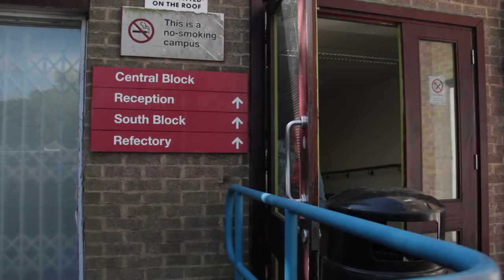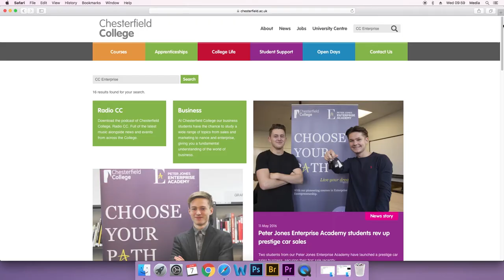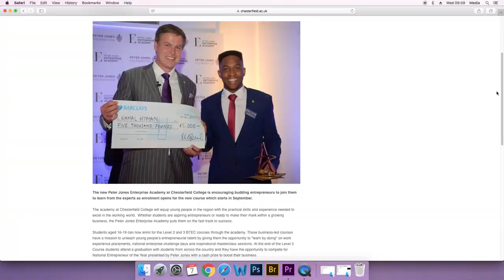Chesterfield College Foundations | Promo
Short promotional film for Chesterfield College's Foundation course